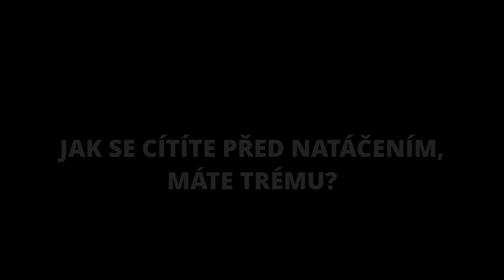Otázky - Barbora Šporclová Kodetová - Show Jana Krause 22. 9. 2021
Jaromír Bosák, Barbora Šporclová Kodetová, Lucie Kocman, Pavlína Štefanová.

V tomto dílu Show Jana Krause se představí sportovní komentátor Jaromír Bosák, herečka, moderátorka a zpěvačka Barbora Šporclová Kodetová a královny pořádku, které slibují zbavit život chaosu, Lucie Kocman, Pavlína Štefanová.

SledujSJK! na PrimaTV

0:00 – Jaká byla Vaše bezprostřední reakce na pozvání do Show Jana Krause?
0:10 – Máte představu, na co se Vás Jan Kraus bude ptát?
0:22 – Měla byste otázku Vy na Jana Krause?
0:29 – Jak se cítíte? Těšíte se? Máte trému?

👉 PODPOŘTE EMILA! 😉